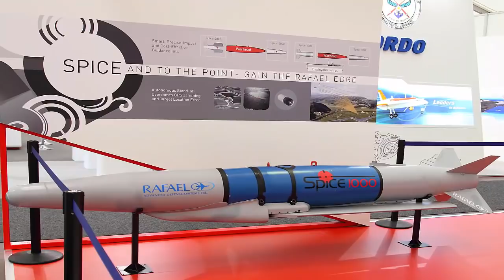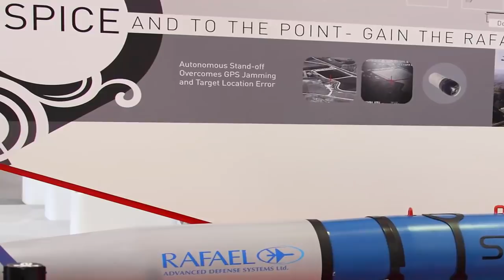বালাকোটের ‘হিরো’ SPICE বোমার আধুনিক ভার্সান কিনছে এয়ার ফোর্স